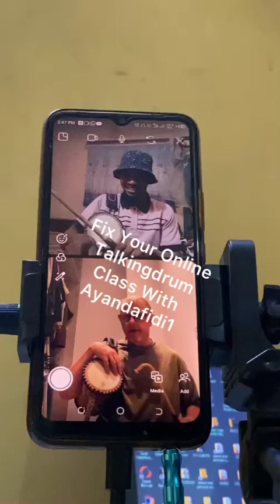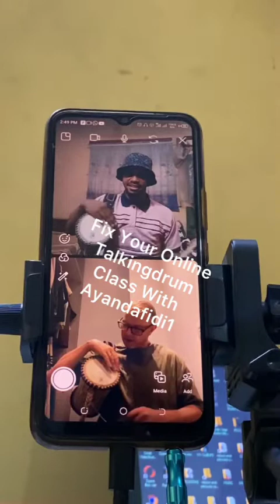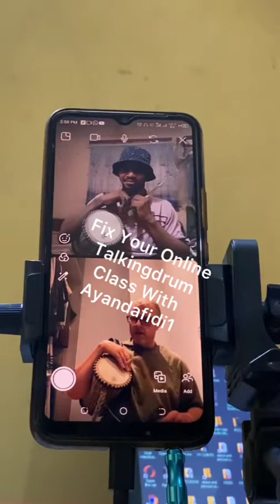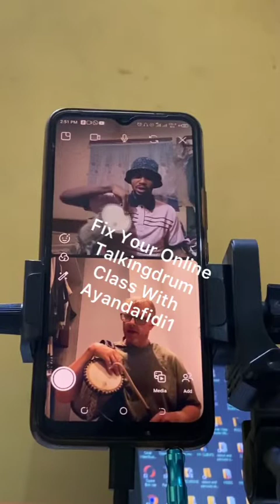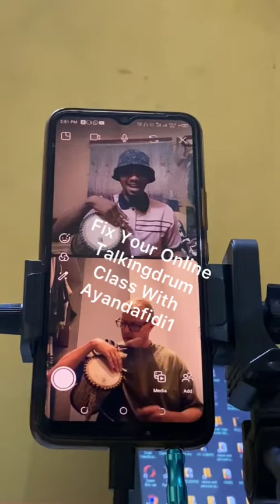Fix Your Online Talkingdrum Class With Ayandafidi1.